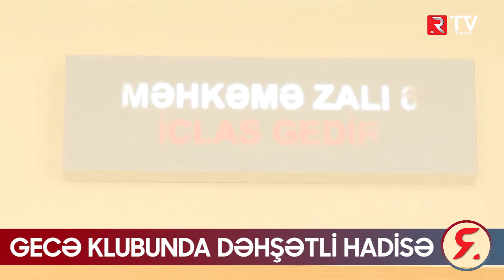Bakıda gecə klubunda dəhşətli HADİSƏ: 28 yaşlı qızı... - RTV